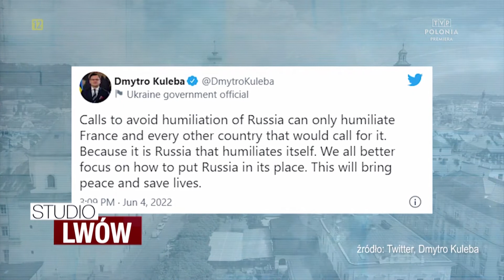Studio Lwów - 07.06.2022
W tym wydaniu programu StudioLwów
Wojna na Ukrainie. Raport z obrony kraju;
Relacje Polaków na Ukrainie.
Minęło ponad 100 dni wojny;
Polacy i Żydzi pomagają uchodźcom we Lwowie; Lwowski Dzień Dziecka 2022;
Dzień Dziecka z psem Patronem we Lwowie.